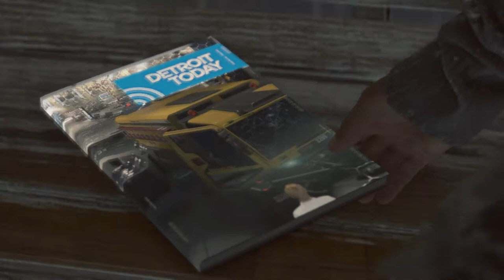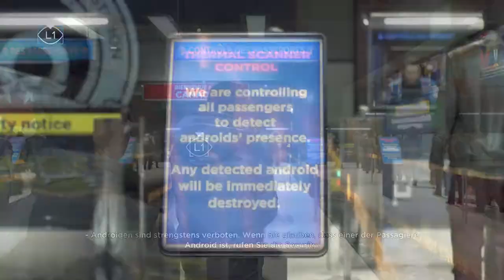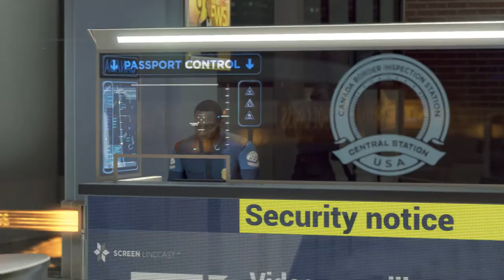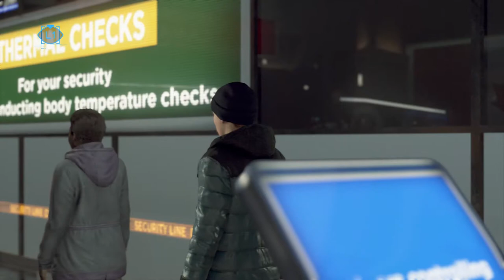I Robot? Wiedersehen mit alten Freunden #22 🤖 Detroit Become Human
Genre: "Tun wir das Richtige?" - Adventure
Entwickler: Quantic Dream